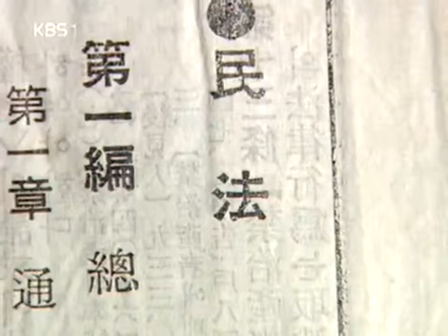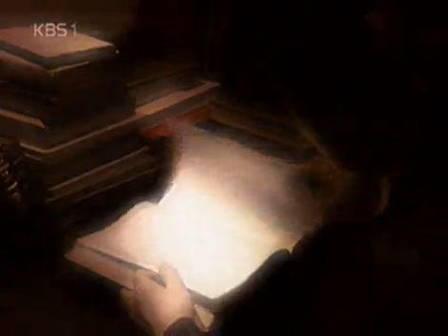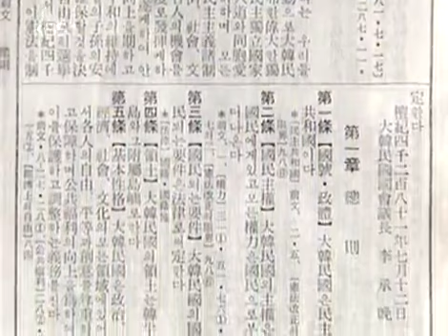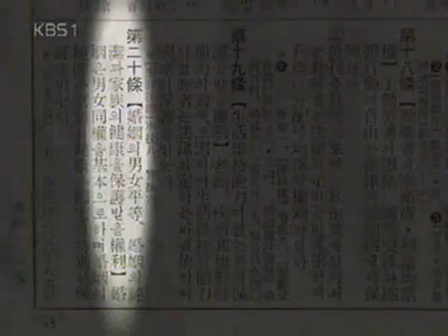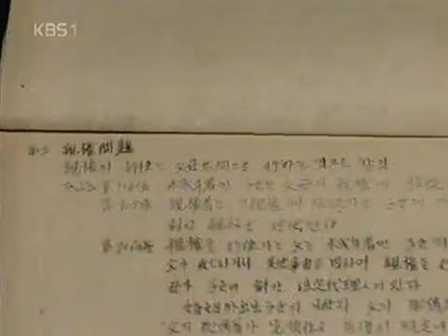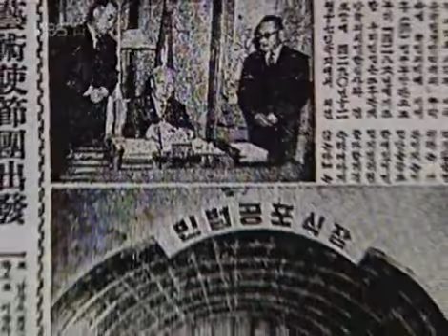인물 현대사 - Modern Biography 20031212 #003